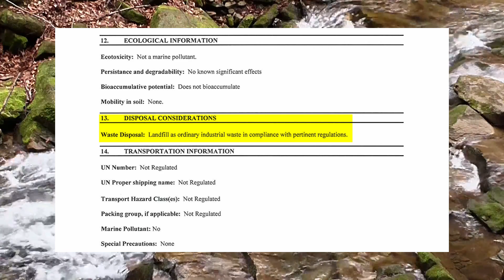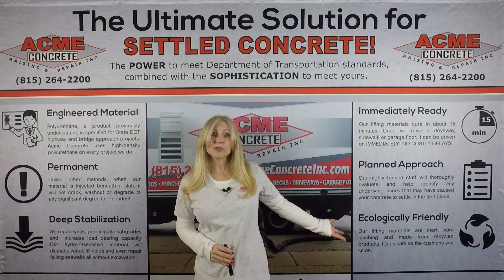Polyurethane Concrete Raising VS Mudjacking Part 4: Environmental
While mudjacking mud is generally considered safe, we've heard a lot of false claims regarding polyurethane concrete raising and how it affects personal health, safety, and the environment. It seems many of these inaccuracies originate from mudjacking companies "marketing" against polyurethane. We reveal facts about polyurethane to help arm potential customers against these false claims.